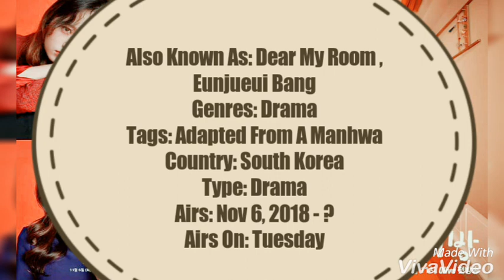DramaKorea Terbaru November 2018 "EUN JOO'S ROOM / DEAR MY ROOM" Kim Jae Young,Ryu Hye Young,Trailer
Drama Korea Terbaru November 2018 "EUN JOO'S ROOM || DEAR MY ROOM" Kim Jae Young, Ryu Hye Young, Trailer